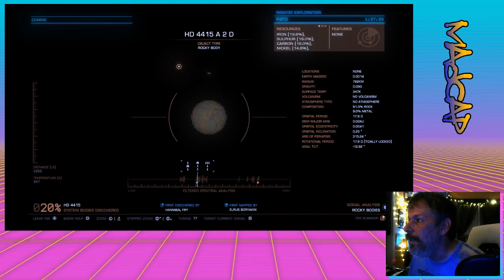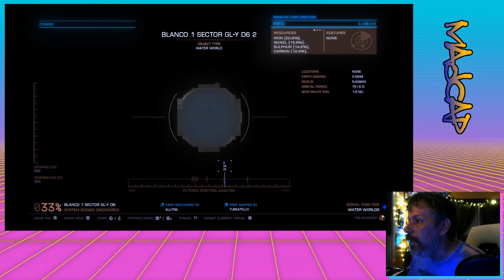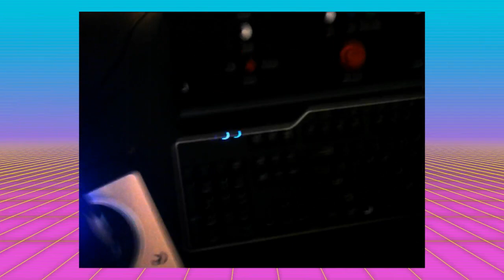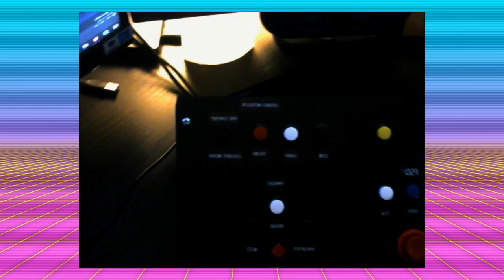Elite Dangerous: Pioneer to Elite in Exploration Pt 1